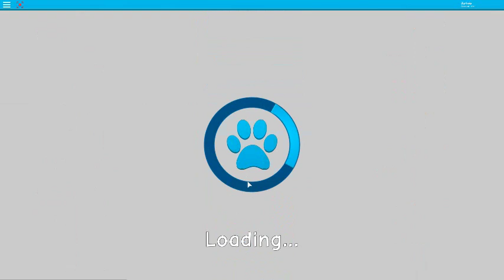How to get the wolf egg.In egg hunt 2019